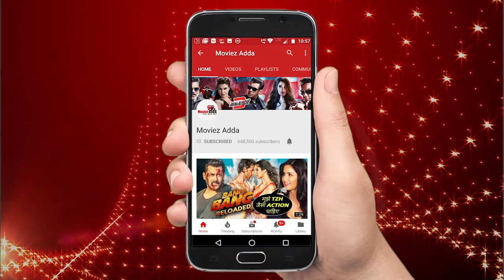सलमान ने अपनी रेस 3 टीम के साथ खिचाई प्यारी तश्वीर | Jacqueline, Bobby, Remo